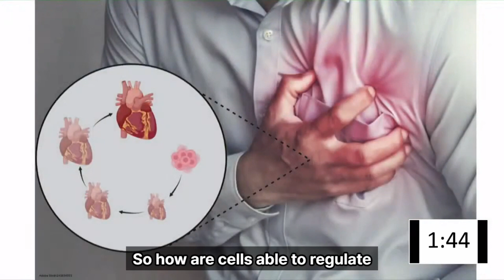Isaiah Mensah | Purdue University 3MT Competition 2023 | People's Choice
The Purdue Graduate School offers more than 160 graduate programs at the West Lafayette campus and nearly 80 programs at four additional campuses across the State of Indiana.

Numerous funding opportunities are available which support more than 70% of Purdue's full-time graduate students.

A wide variety of professional development activities provide the opportunity to enhance personal and professional growth.